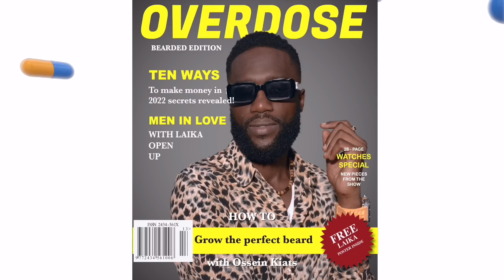Laika - Overdose Official Video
Performed by Laika
Directed by Mastermind Laray
Written by Isma Mukkuza Nessim
Produced by Nessim Pan Production